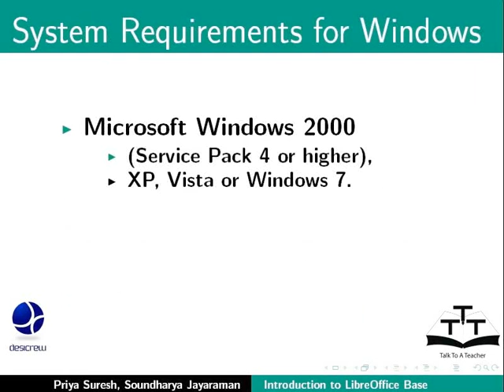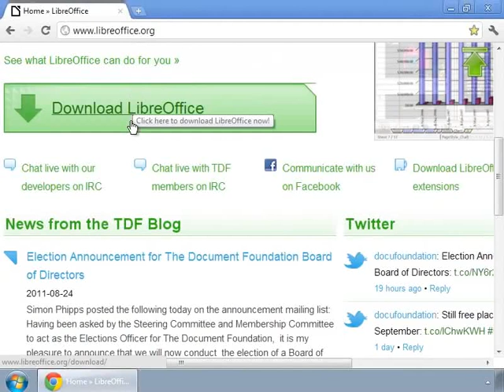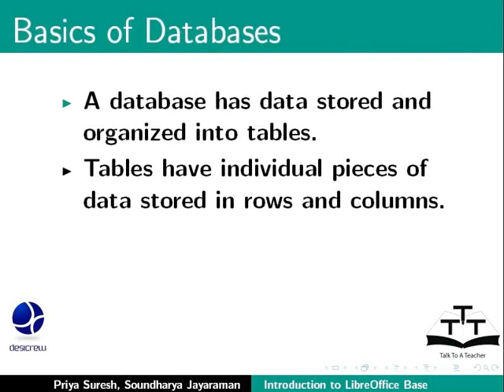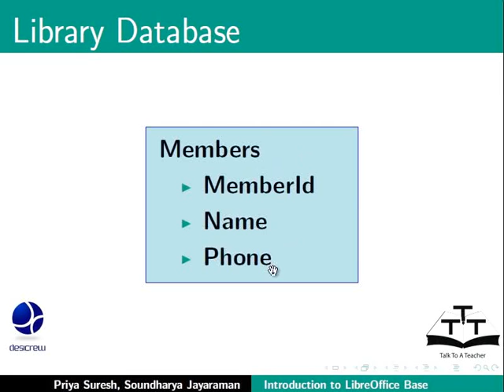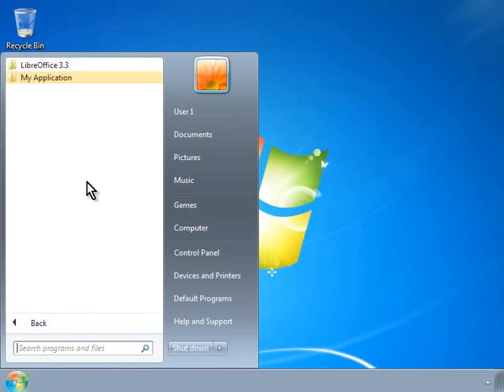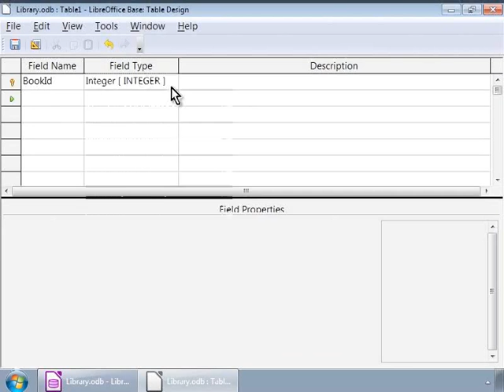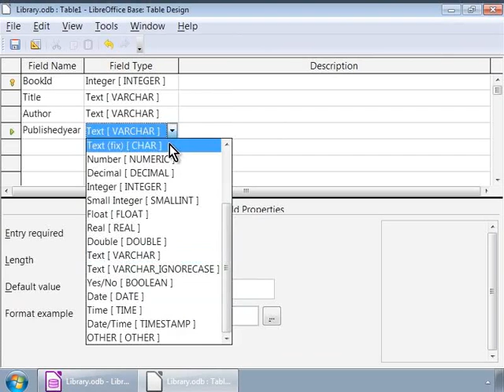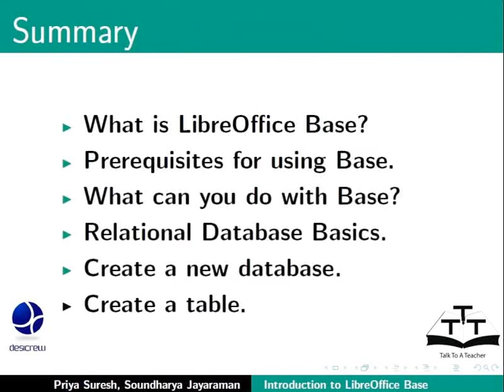Introduction - Tamil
Introduction

What is LibreOffice Base?
What can you do with Base?
Prerequisites for using Base
Relational Database basics